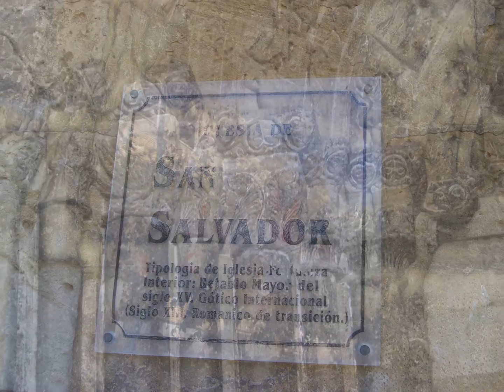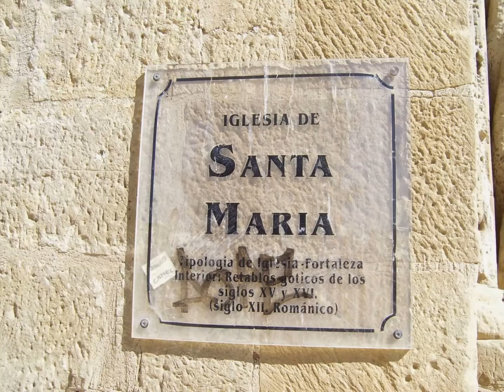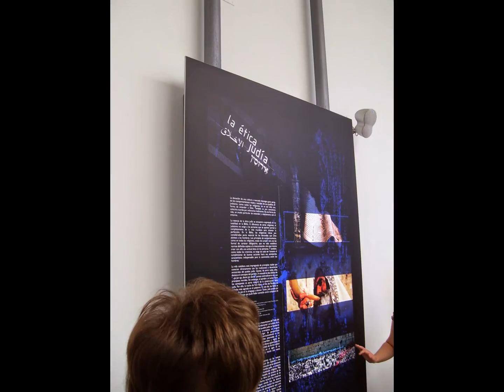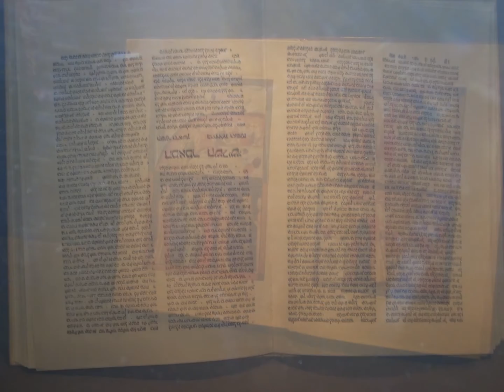EJEA DE LOS CABALLEROS